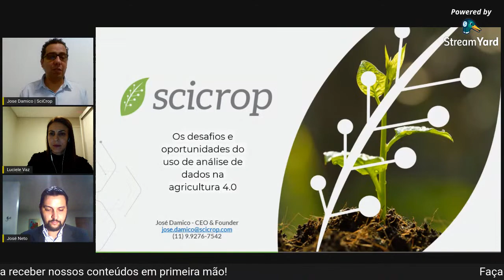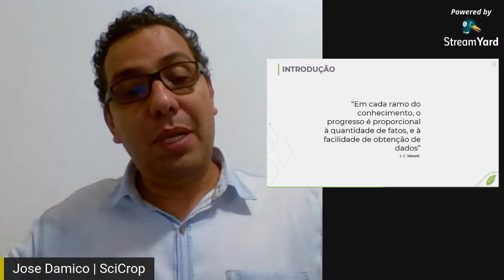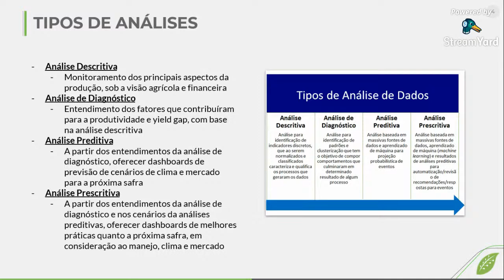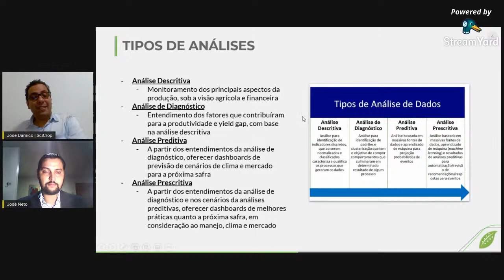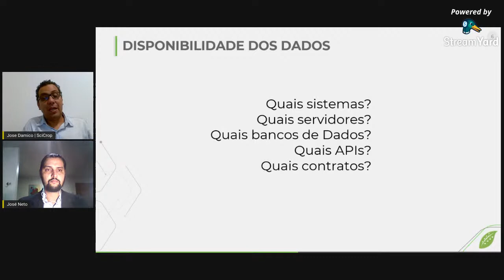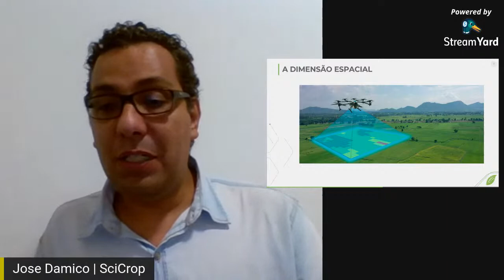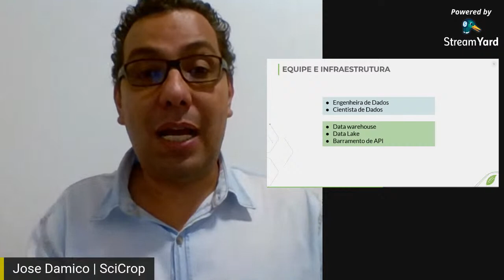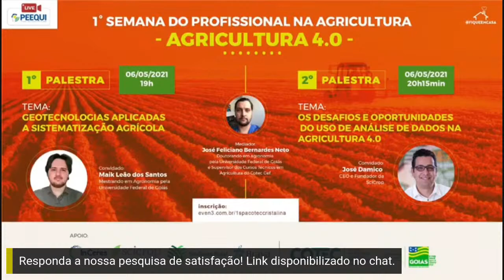Os desafios e oportunidades do uso de análise de dados na agricultura 4.0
1º SEMANANA DO PROFISSIONAL NA AGRICULTURA - AGRICULTURA 4.0

Evento realizado pelo Colégio Tecnológico Genervino Evangelista da Fonseca (GEF) de Cristalina.

Mediador:
José Feliciano Bernardes Neto - Doutorando em Agronomia e Supervisor dos Cursos Técnicos em Agriculura COTEC GEF

Convidado: José Damico - CEO e Fundador da SciCrop